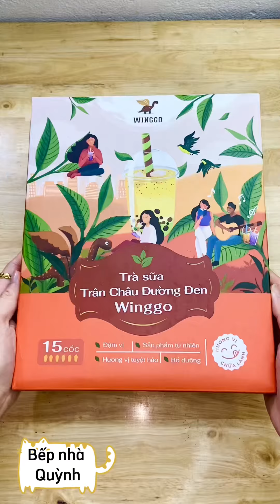Trà sữa nướng chân châu đường đen, ai mê trà sữa thì vào đây xem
BẾP NHÀ QUỲNH là kênh chia sẻ kiến thức về nấu ăn, những mon ngon độc lạ cùng với những câu chuyện cuộc sống cực kỳ hấp dẫn.

© Bản quyền nội dung video thuộc về BẾP NHÀ QUỲNH ☞ vui lòng không reup!